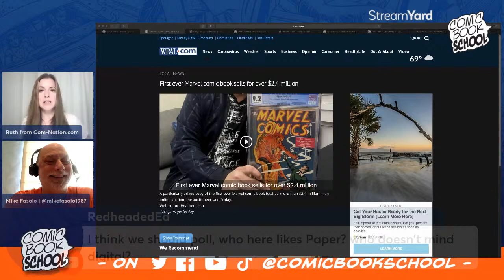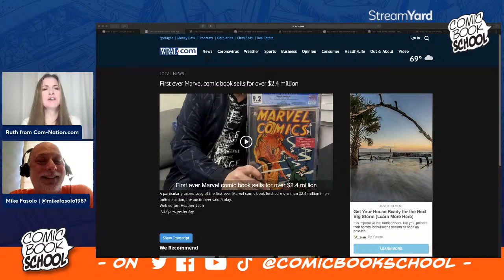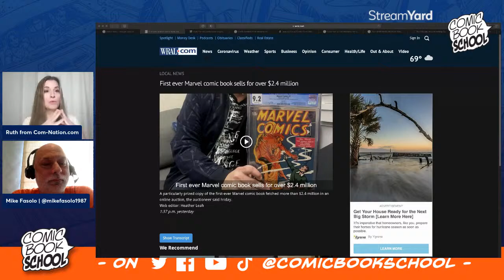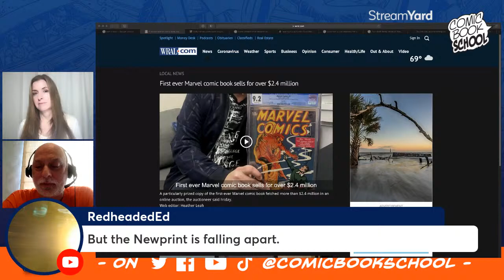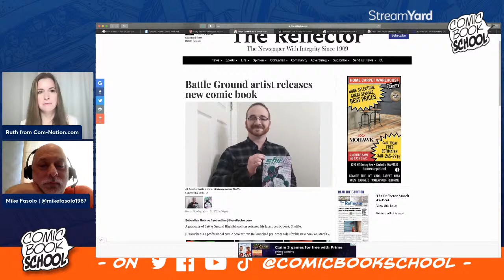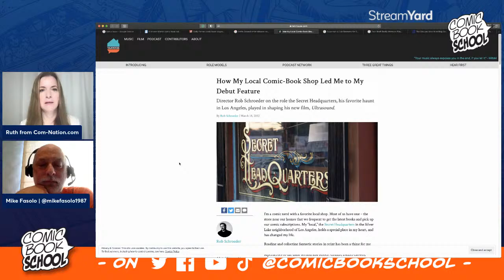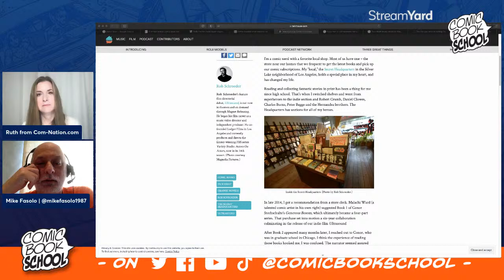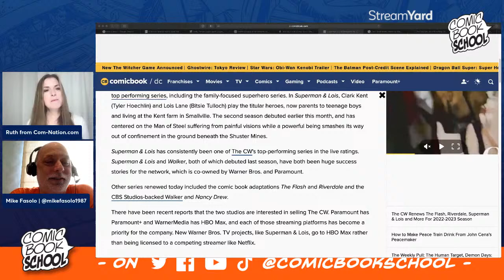CBS - Live - Guest Host Ruth Morrison Interviews 3-Time Emmy Award Winning Writer Mike Fasolo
HOST: Ruth Morrison
CO-HOST: Mike Fasolo
GUEST: Mike Fasolo
ENGINEERS: Rob AnderSin & D. Alley

Special guest host Ruth Morrison will lead an interview with our co-host Mike Fasolo. Many of you know that Mike is a 3-time Emmy Award winning writer for the animated TV show Robot Chicken. Ruth will dig into Mike’s background as a writer, discuss his process, and help us to understand television writing.

Watch us Tuesday 3/22/2022 and every Tuesday at 8:00 PM EST!